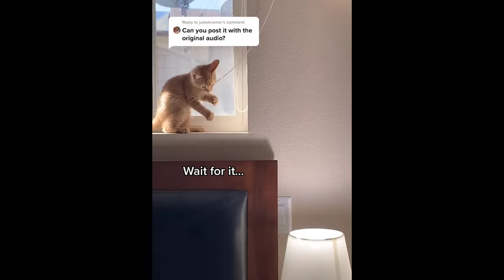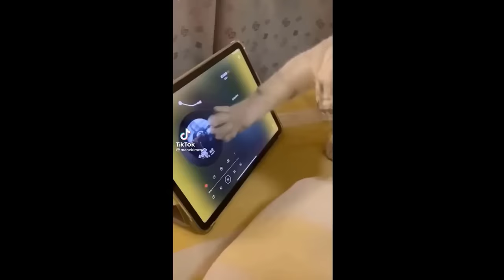Funniest Cats 2024 🤣 Best Funny Cats Videos Of The Month 😻18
Welcome to Little Kari Funny Catsss channel ♥
You can enjoy best funny cats videos